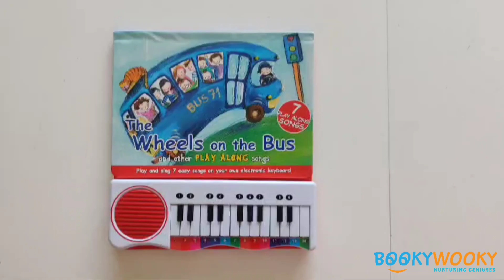The Wheel on the Bus and Other Play Along Songs Keyboard Musical book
The Wheels on the Bus and Other Play Along Songs Keyboard Musical book” is an amazing collection of seven most loved nursery rhymes for little kids. The book comes with a mind blowing surprise, i.e an easy-to-play keyboard that the kids are surely going to love. The rhymes in the book are written along with the notes for playing each word right above them denoted in different colors. The piano is a great thing for keeping your kids engaged and is really easy to play as they have to just match the keys with the colors and notes. For playing it, they need to push the keys on the piano that match with the color and number written on the notes for the respective words. The book consists of nursery rhymes like “The Wheels On The Bus”, “Row, Row Your Boat”,”Old McDonald”,”London Bridges” and many more of those evergreen songs. Let them sing along with these rhymes while they play with their very own piano. Afterall, some music can add spice to anything, then why not learning. Make learning fun for your kids with a beautiful sing along session.

View all the titles in this series of Keyboard Musical books on bookywooky.in